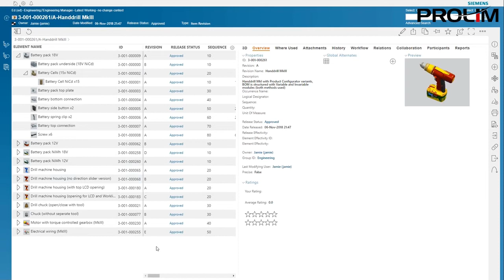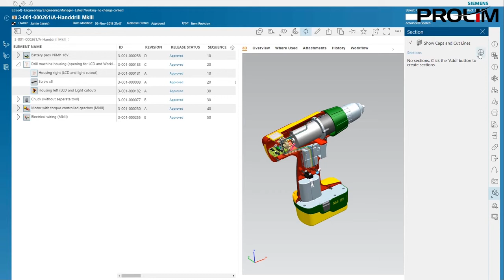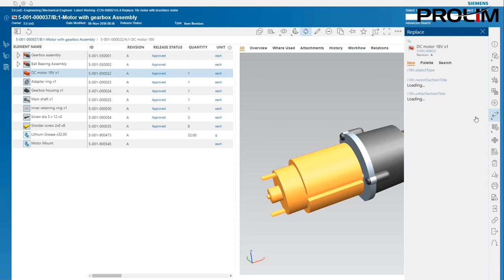BOM Management with Active Workspace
Using Active Workspace to utilize its BOM Management capabilities will allow for maximum productivity and complete accuracy for anyone who interacts with the BOM.